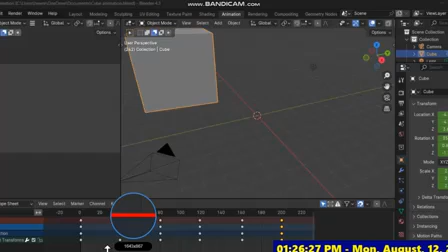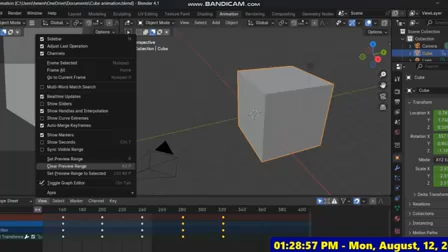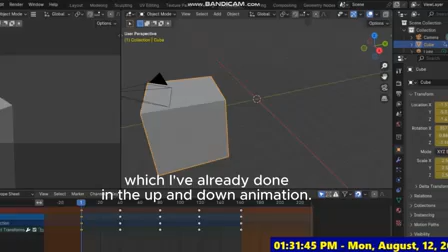OPT Starting Animate in Blender & Why I'd Like The Nomadic Bike Tourist Lifestyle.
Video of me telling about just getting started doing animation in Blender, and why I feel I'd still like to go living the nomadic bicycle tourist lifestyle.